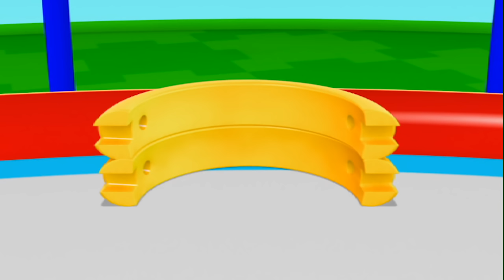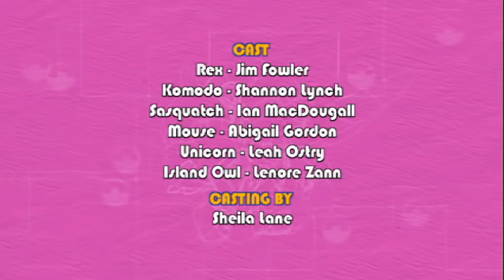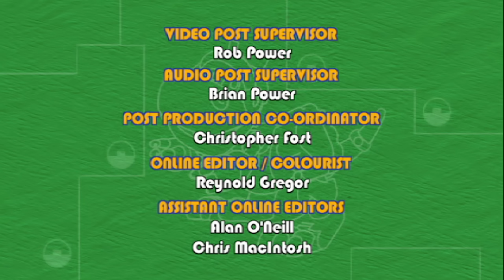🐸🤖 Animal Mechanicals 🐸🤖 Hippo Hovercraft Island 117 🐸🤖 Full Episode HD 🐸🤖